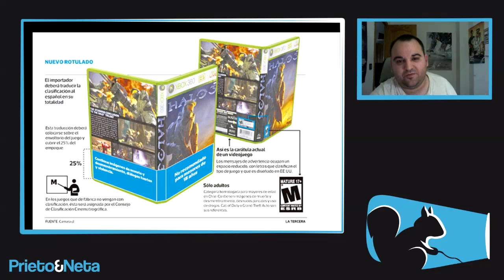CHILE: Senado aprueba proyecto sobre regulación de portadas de videojuegos